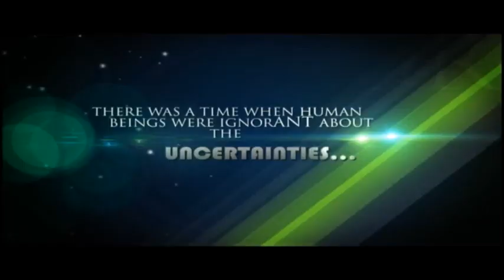EMF MEC Official Teaser Video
The official Teaser of Electrical Minds Forum(EMF), the Electrical & Electronics Engineering students association of the prestigious Model Engineering College(MEC), Thrikkakara.
"All it takes is a Spark"